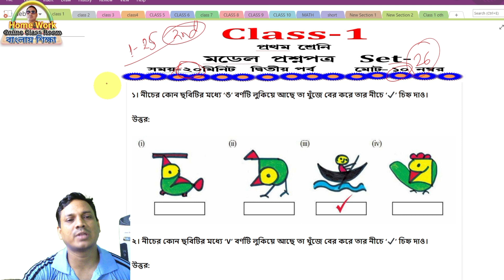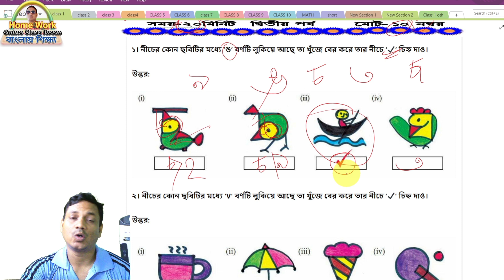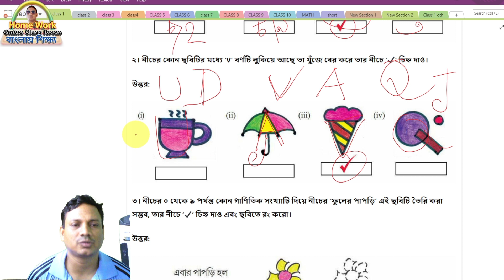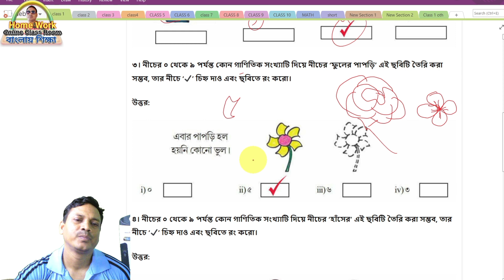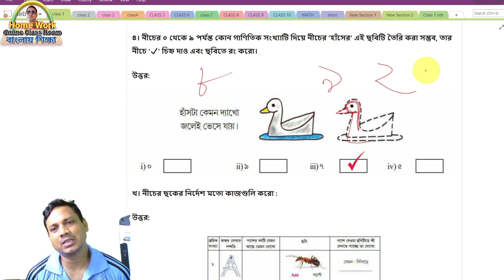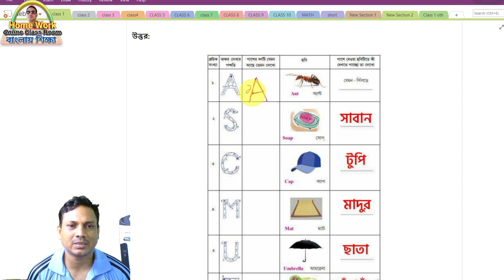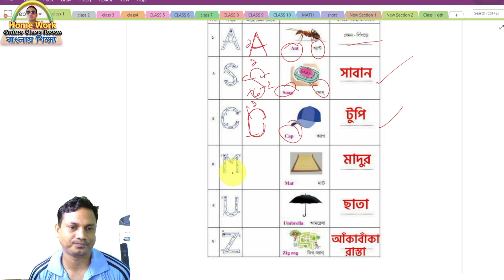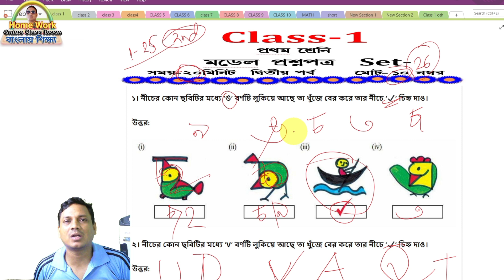Class 1 2nd Evaluation Physical Education Question And Answer ।। Homework Online Classroom.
✅ In this video :Class 1 2nd Evaluation Physical Education Question And Answer
✔️ Class: 1
✔️ Language Used : Bengali
✔️ Subject: Class 1 2nd Evaluation Physical Education Question And Answer
✔️  Book Name : Class 1 2nd Evaluation Physical Education Question And Answer
✔️ Chapter:  Class 1 2nd Evaluation Physical Education Question And Answer
✔️ Topic Name: Class 1 2nd Evaluation Physical Education Question And Answer
✔️📚👉 Important
✔️📚👉  Previous Video :
✔️📚👉  Next Video:

Thanking you
 Debdas Bhaskar
 Assistant Teacher
24, No Banshabati Topshil Primary school
➡️ Your Quaries:
debdasbhaskar
homeworkonlineclassroom
tuition free
class
class 1
class 2
✔️📚👉 class 3
class 4
activity task
daily class
model activity
primary